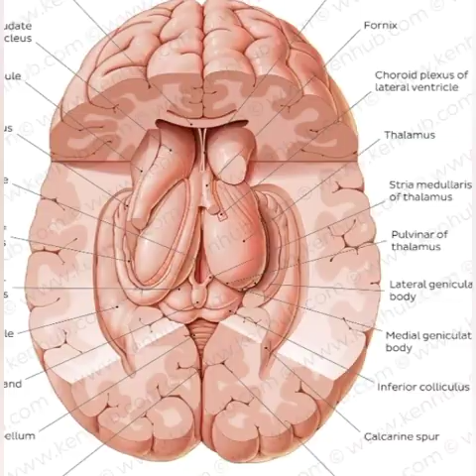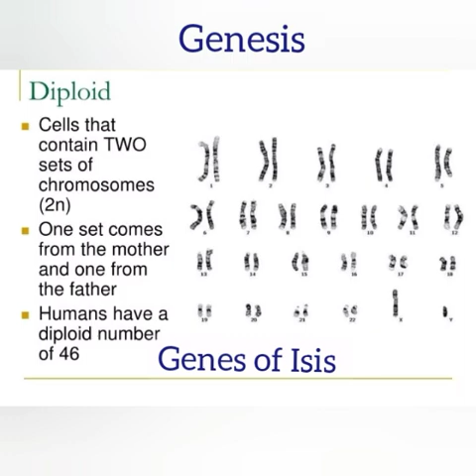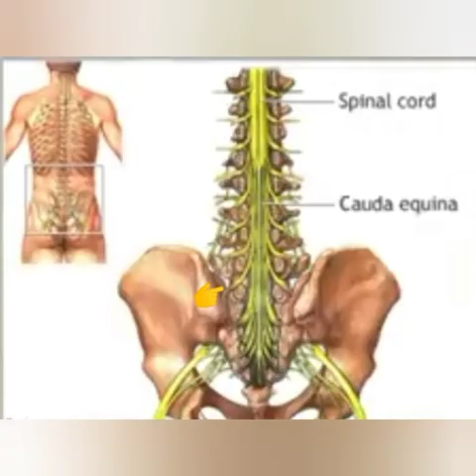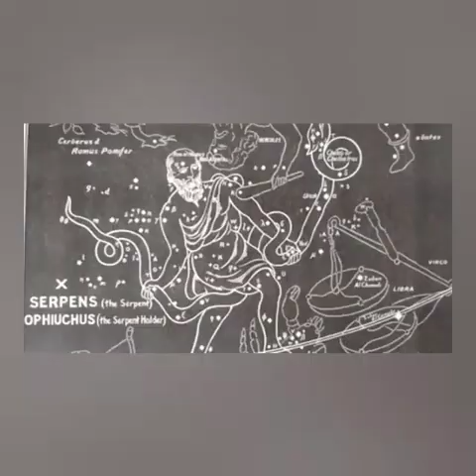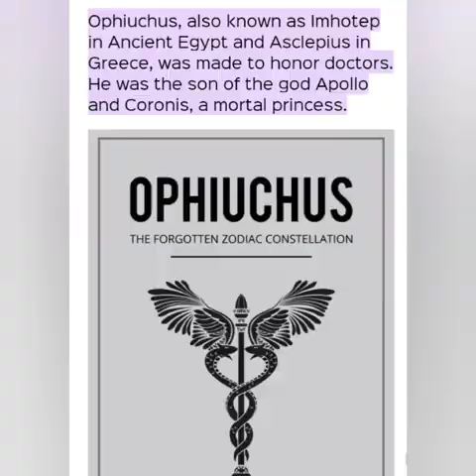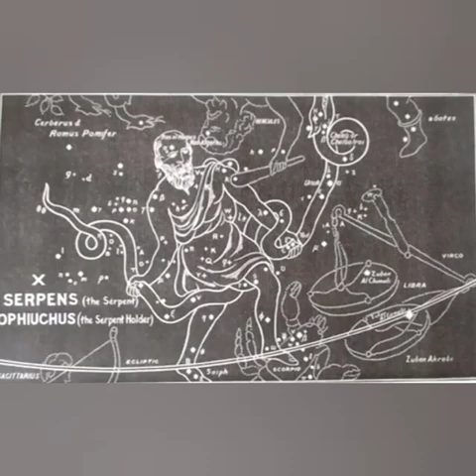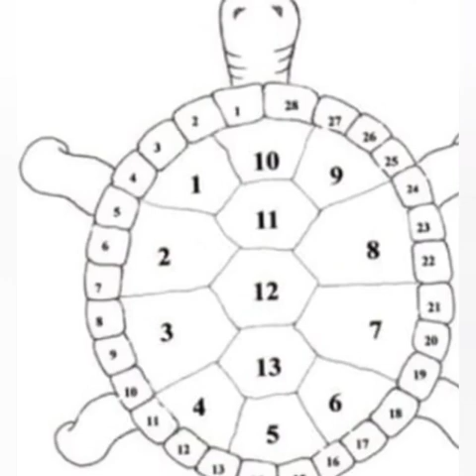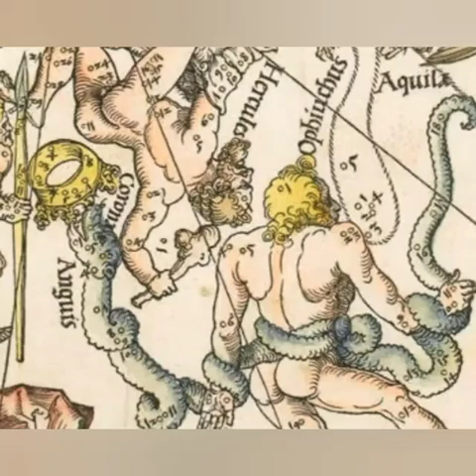From Gemini to Cancer/Cancer introduces Ophiuchus 13th Zodiac